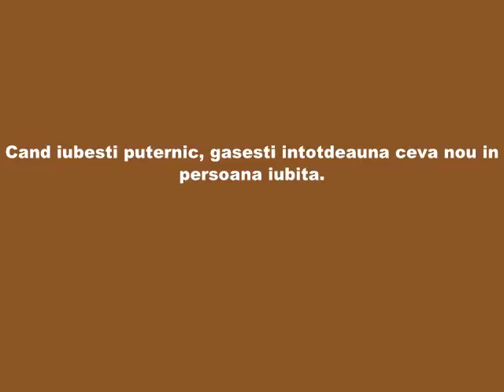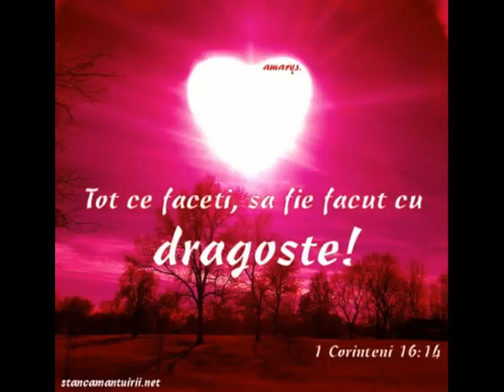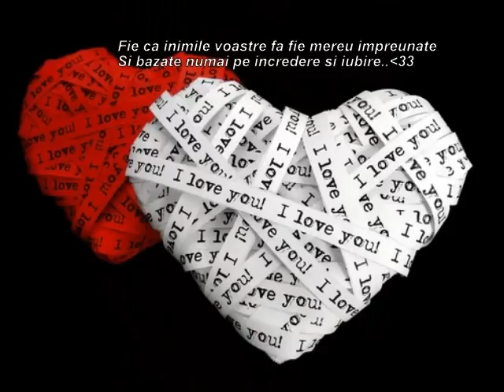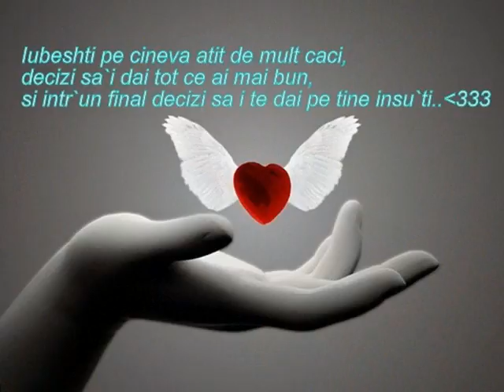Pentru cel mai scump fratior si cumnata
Cei mai scumpi!